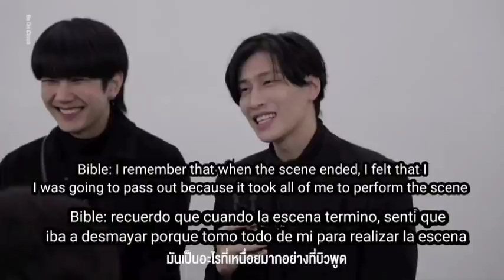Las esc3nas mas!😏Se d3smayó!😱ENG SUB)SPOILER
link spoiler LA HISTORIA D VEGAS Y PETE EL INICIO PARRTE 1

LINK SPOILER VEGAS Y PETE PARTE 2 lo enccadena libro spoiler

link SPOILER PARTE 6 LA primera vez de vegas y pete

SPOILER LIBRO PARTE 2 Lástiman a Kinn 💔😭Le tocó que ?'🔥

SPOILER LIBRO ex de kinn sufrimiento

Les dejo este vídeito❤️❤️

Cuidense Muchooo